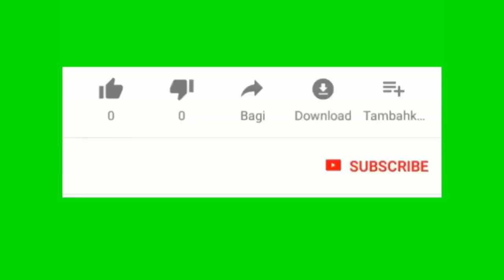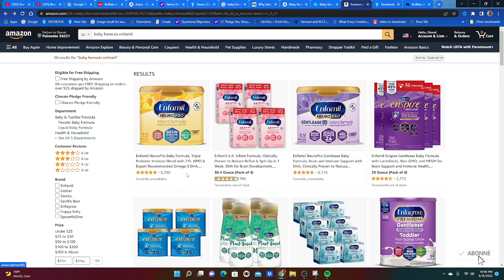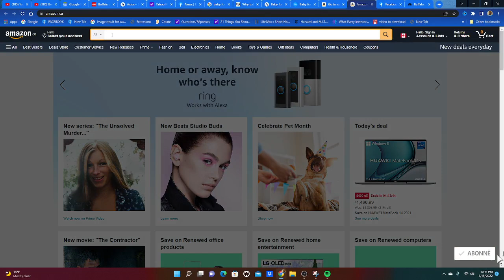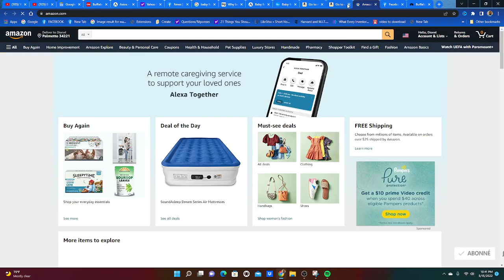Poukisa manman pitit ap batay pa ka jwenn lèt bebe nan USA